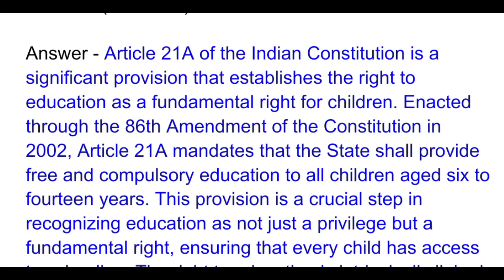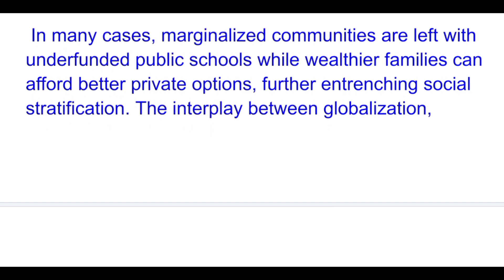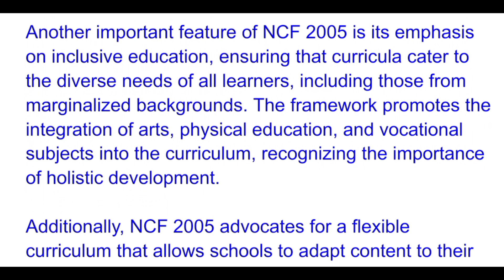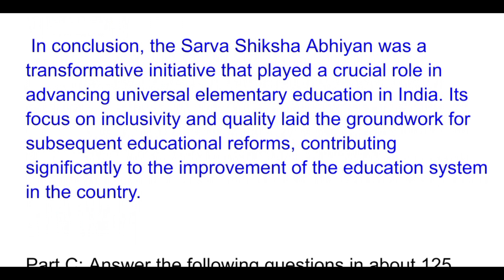BESC-132 SOLVE ASSIGNMENT ENGLISH 2024-25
Assignments: BESC-132: STRUCTURE AND MANAGEMENT OF
EDUCATION
Course Code: BESC-132
Assignment Code: BESC-132 /TMA /July 2024 and January & July 2025